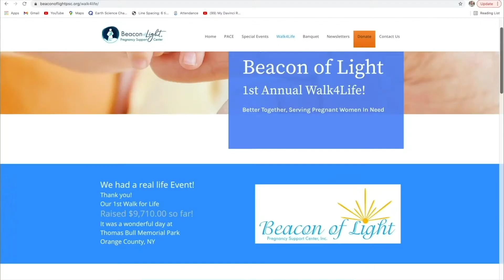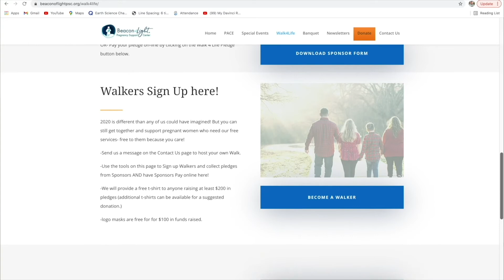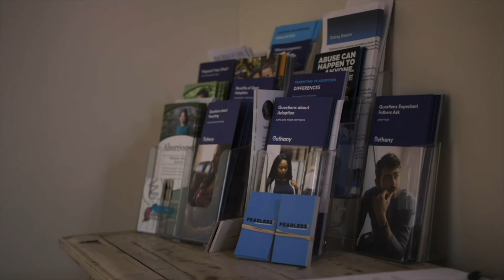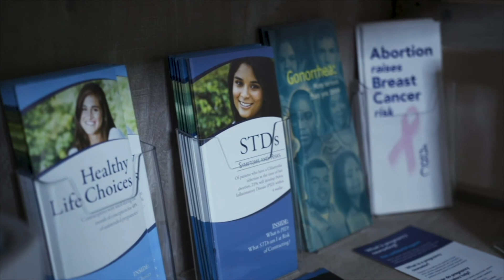Beacon of Light Live Fundraiser 2021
Thank you for joining us!